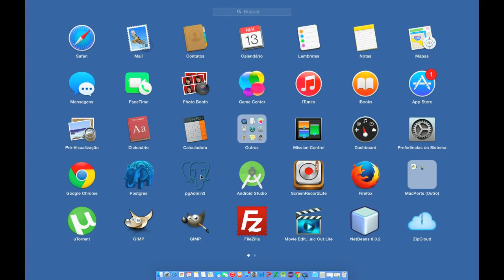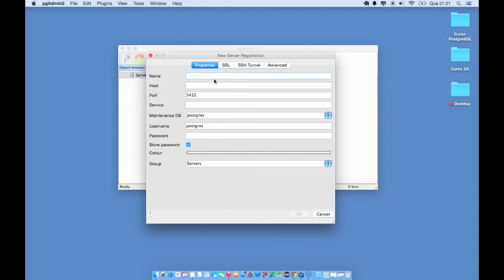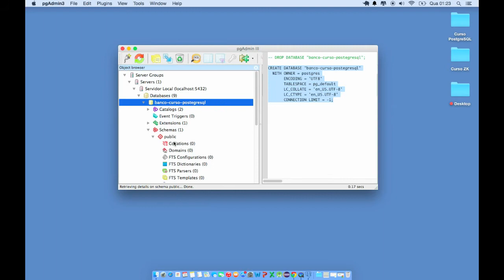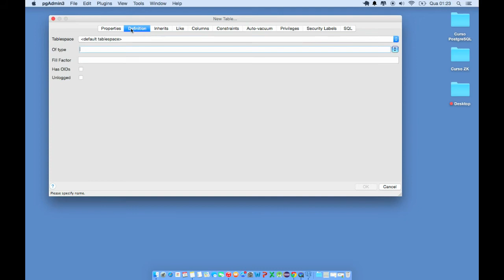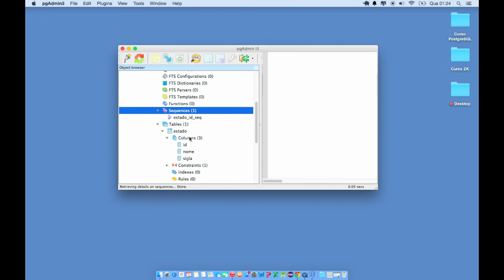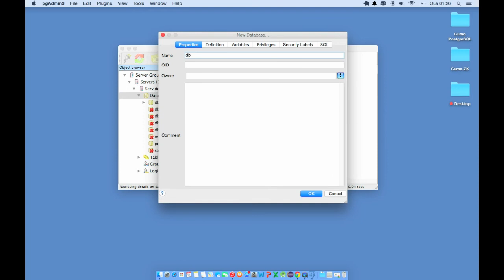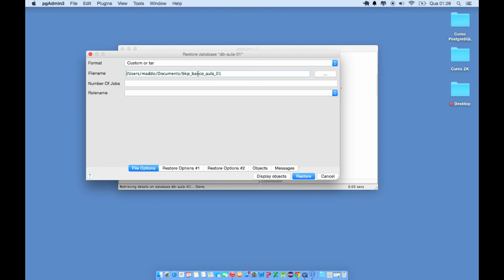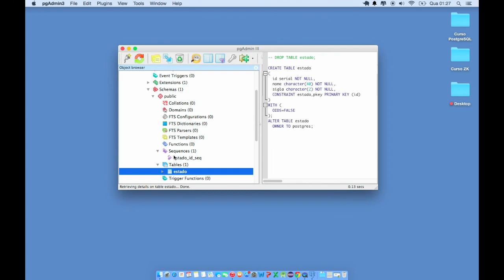Guia Completo PostgreSQL - pgAdmin aprenda como Criar, Copiar e Restaurar um Banco de Dados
Nesta aula você vai aprender como efetuar uma conexão ao servidor de banco de dados PostgreSQL, vai também aprender criar um banco de dados, criar uma tabela, fazer um backup do banco de dados, deletar o banco de dados e depois restaurar com sucesso o backup efetuado.

Participe da minha Mentoria VIP Mobile Developer para te colocar no TOPO das oportunidades de emprego na área de Tcnologia Web e Mobile.

🤜 Visite o Site Oficial com Todos os Cursos do Professor Marco Maddo 🤛

💚 Ao se matricular em qualquer um dos cursos a partir do Site Oficial do Professor Marco Maddo,
você além de se capacitar na sua área de interesse, estará também colaborando com o Lado B da nossa sociedade. Parte da receita gerada a partir do site do professor nas inscrições dos cursos, é revertida em compra de cestas básicas para doação para famílias.